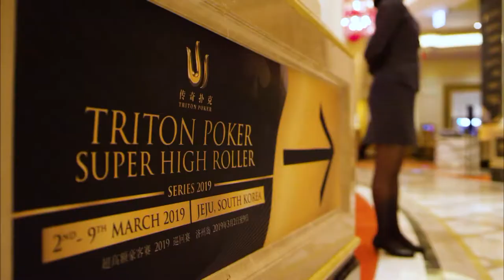2019传奇扑克济州50万分6 人桌制无限德州扑克赛事 8/14